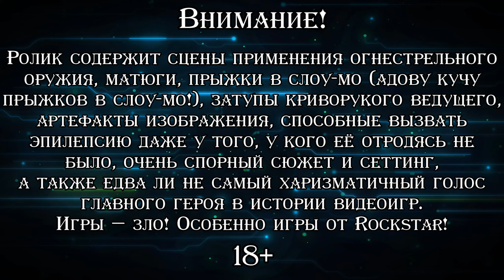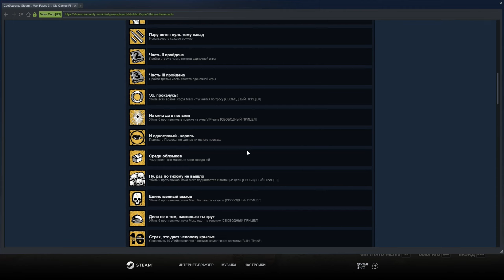СТАРЫЙ ЗНАКОМЫЙ ▪ Max Payne 3 (Прохождение) #8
♦ Яндекс Деньги ♦
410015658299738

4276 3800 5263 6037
Прохождение последней игры из серии "Max Payne", разработкой которой на этот раз занималась не финская контора Remedy, а ранее выступавшие издателем Rockstar Games. После событий двух предыдущих игр Макс так и не смог до конца отпустить своё прошлое и ударился в алкоголизм. Со дна бутылки его слегка приподнимает бывший сослуживец, который теперь работает в охранной конторе, избавляющей от головной боли разных богатеев. Согласившись попробовать и себя в этой ипостаси, отставной полицейский отправляется в Бразилию, потому что какая по большому счёту разница где накачиваться спиртным. И по старой доброй традиции проблемы находят Макса и там, когда он начинает искать похищенных родственников его работодателей, попутно увязая в местных криминальных разборках. Третья часть считается самой неоднозначной в линейке, одни от неё в полном восторге, другие яростно плюются. Сам я её раньше не проходил, так что буду выяснять и разбираться на своей шкуре. Проходим Steam-версию с официальным переводом в виде субтитров.